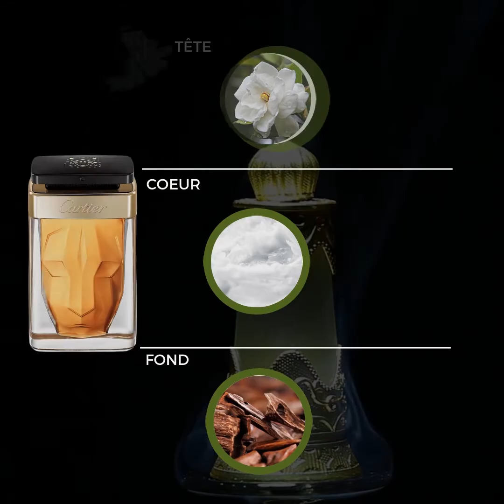Cartier - La Panthère Noir Absolu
Pour noir absolu, Mathilde Laurent a imaginé un accord oriental-Floral-Sauvage, intense et sensuel.

📦Discovery Set Floraiku :

🧪Try Me Jovoy

🍨Box "Péché Gourmand" Sens Unique:

☕ Offrez-moi un café, soutenez l'aventure olfactive!

🚀 Bénéficiez de remises exclusives grâce à nos partenariats! 🌟

UNE NUIT NOMADE : -10% avec le code OLIVIER10
MEMO : -10% avec le code OLIVIERPARFUMERIE10
ALEXANDRE J : -10% avec le code OLIVIER10
ROOM1015 : -10% avec le code AFF10_OLIVIER10
OLFACTIVE STUDIO : -15% avec le code OLIVIERTESSON15

Découvrez ces marques exceptionnelles et profitez de ces offres exclusives pour agrandir votre collection olfactive. 🌟💐

♀️Mes 5 parfums femmes préférées :
♀️Mon Guerlain Intense
🍬Juicy Couture - Viva la juicy gold couture